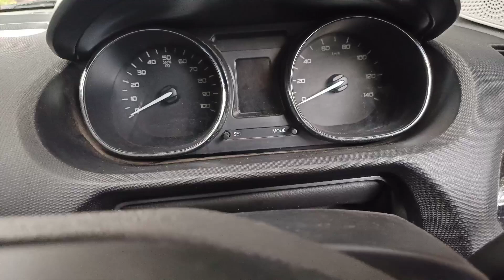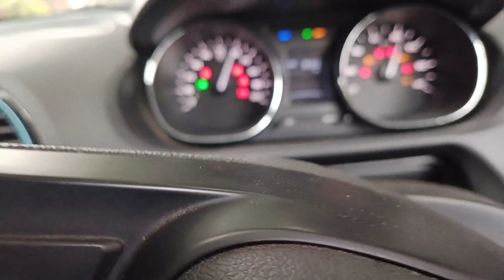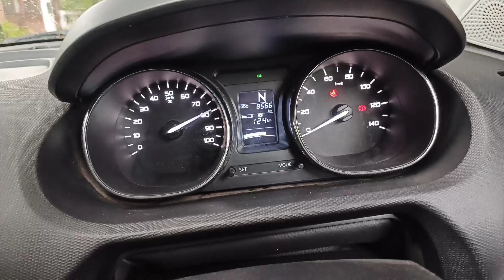Blue smart mobility full information#test me kya poochha jata ha#kon si gadi me test hota ha#gurgaon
blue smart mobility#gurgaon text blue smart office kahan per hai#blue smart test mein kya poochha jata hai#blue smart mein kaun si gadi mein test liya jata hai#blue smart mein salary kis hisab se banti hai#blue smart full information#blue smart mein joining ke liye क्या-क्या document chahie#blue smart mein joining ke liye age kitni honi chahie#